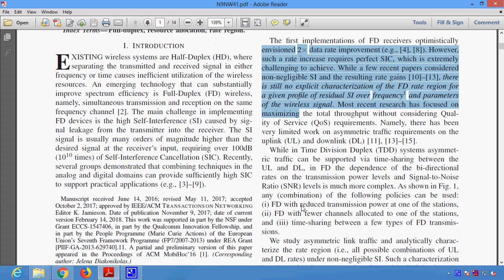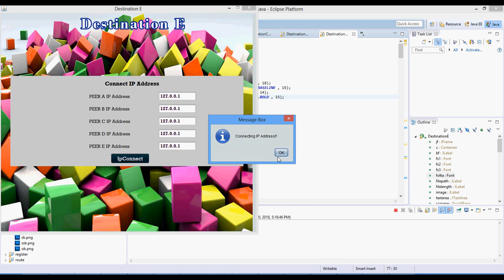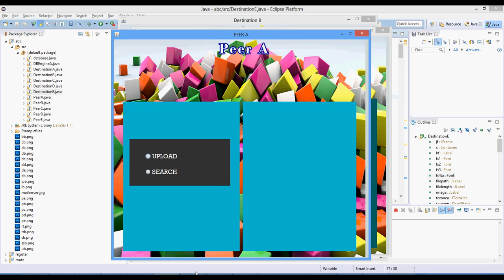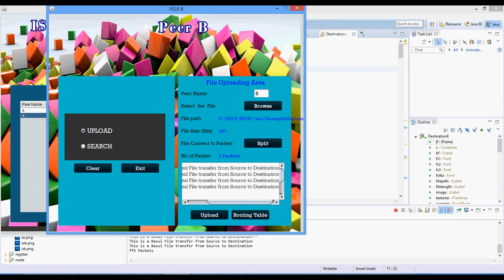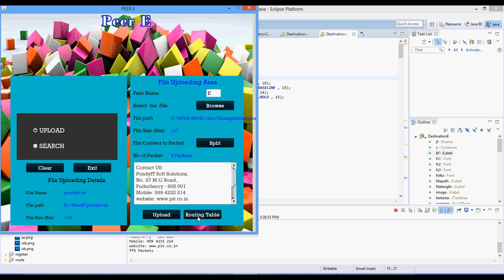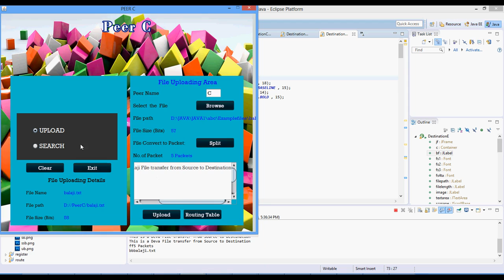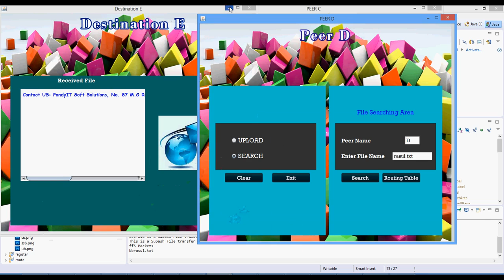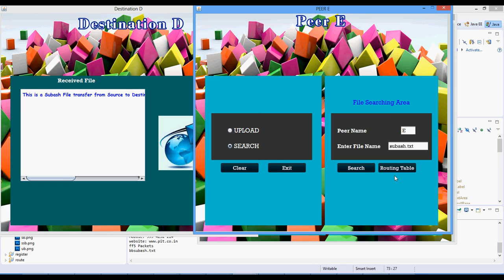On the Rate Regions of Single Channel and Multi Channel Full Duplex Links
* Complete Source Code
 * Complete Documentation
 * Complete Presentation Slides
 * Flow Diagram
 * Database File
 * Screenshots
 * Execution Procedure
 * Readme File
 * Video Tutorials
 * Supporting Softwares

Support Specialization
 * 24/7 Support
 * Ticketing System
 * Voice Conference
 * Video On Demand
 * Remote Connectivity
 * Document Customization